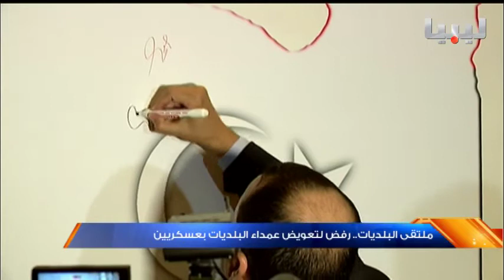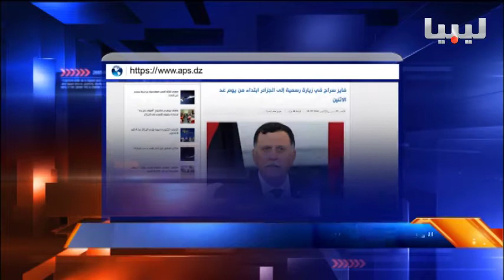نشرة منتصف الليل يوم 02-10-2016